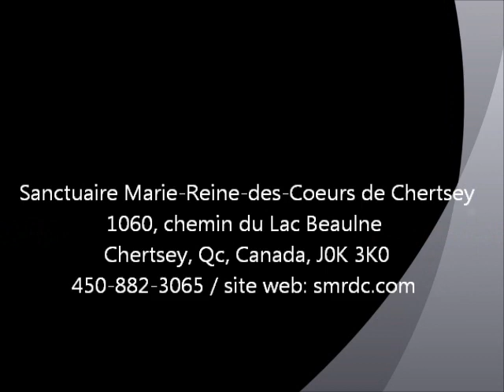Le Livre de Tobit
Enseignement biblique par le père Benjamin Ébodé Onambélé m.s.a., recteur du sanctuaire Marie-Reine-des-Cœurs de Chertsey.